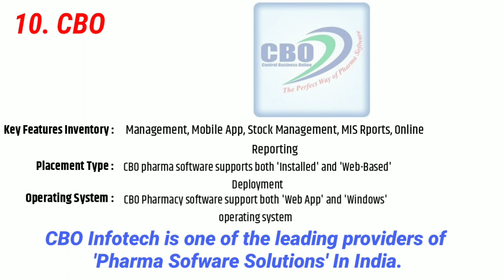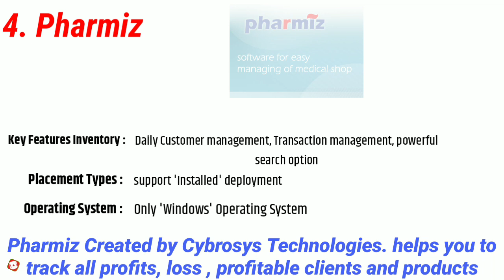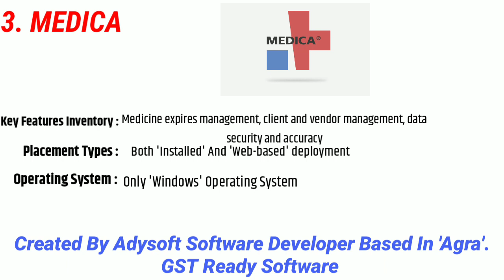Top 10 Medical/Pharmacy/Retail Store Softwares In India | Marg, hCue, Pharmiz, PharmaSoft, clinicea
Note-🎧( yeh video apne headphones/earphones me hi dekhe)
Without earphone yeh video samajh nahi aayegi .. because concentration is increased in headphones🎧
(USE YOUR EARPHONES🎧)

Aaj ki hamari video India Ke Top 10 Medical Softwares Ke Baaremey Hai.
Is Video Me Aap Jaanenge 10 software ke baaremey, jo ki medical stores, retail stores, pharmacy, hospital, clinics me use krte hai.

1. Marg Chemist Software
2. PharmaSoft
3. Medica
4. Pharmiz
5. Gofrugal
6. hCue
7. Clinicea
8. Visual Chemist
9. LogicPharma
10. CBO

Yeh sub hum janenge is video me.
Aasha hai aapko meri video achhi lagi ho aur share krna na bhoole. Kyuki yeh gyanvardhak video aapke aur aapke friends ke bahoot kaam ki hai

Video 1.

Video 2.
Video 4.

Video 5.

Video 6.
[HINDI] Is It Safe To Use Expired Medicine? एक्सपायर दवाईयां लेना सही है? Know About Medicines-

 so,
KEEP WATCHING

BACKGROUND MUSIC
"Vexento Background"